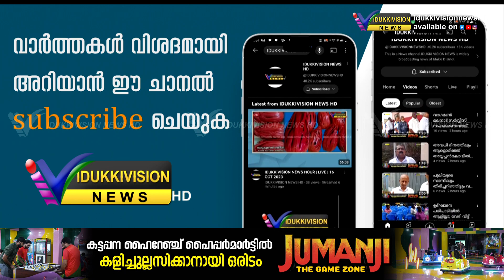മൂന്നാര്‍ നല്ലതണ്ണിയില്‍ തോട്ടം തൊഴിലാളികള്‍ക്ക് കടന്നലിന്റെ കുത്തേറ്റു